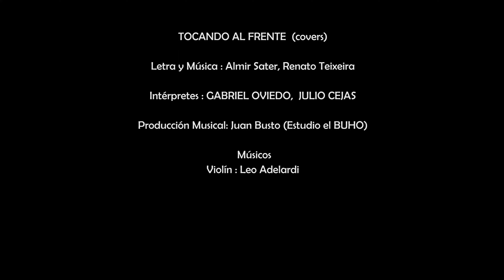TOCANDO AL FRENTE (Covers) Gabriel Oviedo y Julio Cejas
TOCANDO AL FRENTE  (Covers)

Intérpretes : GABRIEL OVIEDO, JULIO CEJAS

Producción Musical: Juan Bustos -  Estudio el BUHO

Músicos :
Violín : Leo Adelardi
Percusión : Nicolas Perdernera
Bajo: Leo Gallardo
Guitarras y Dirección Musical: Juan Bustos

Producción Audiovisual: Marcelo Zamora